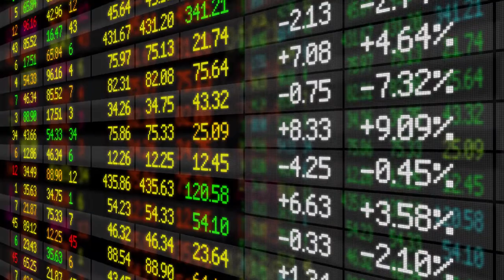UNSW Scientia Fellow Katja Ignatieva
Dr Katja Ignatieva from the UNSW Business School speaks about her research into energy pricing, and the benefits of the UNSW Scientia Fellowship.